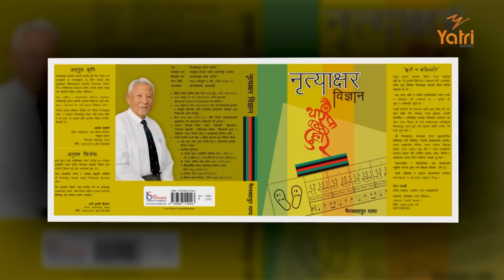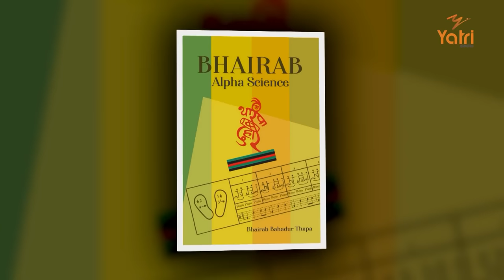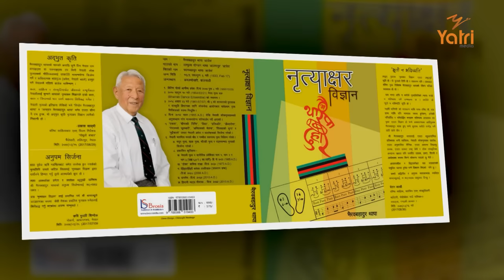९१ वर्षमा पनि लोभलाग्दो स्मरण अनि चुस्त र मस्त जिन्दगी ! | Bhairab Bahadur Thapa |कुरा_सुन्नु_पाकाको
नृत्य सम्राटको बार अनुसार कपडाको रंग लगाउने अनौठो अभ्यास
कुरा_सुन्नु_पाकाको सोमवार राति ८०० बजे

भैरब बहादुर थापा
(नृत्य सम्राट/पहिलो नृत्य निर्देशक)

जन्म: वि. सं. १९८९ फाल्गुन ०६ शुक्रबार (कमलपोखरी) काठमाण्डौ
पद्‌मबहादुर थापा र ताम्बुलादेवी कान्छा छोरा
बार अनुसारको लुगाको रङ्ग लगाउने र लुगा अनुसार दाल खाने शोखिन्
चीनियाँ शासक माओले दिएको कल‌मबाट ६५ वर्ष लगाएर लेखेको पुस्तक 'नृत्याक्षर विज्ञान' मदन पुरस्कारको छनोट सूचीमा परेको
२०७८ को जगदम्बाश्री पुरस्कारबाट विभुिषित
बेलायती सेनामा भर्ती हुन कोलकाता जाँदा पहिलो पटक नाचेपछि नृत्यक्षेत्रमा रम्न सक्छु भन्ने चेत खुलेको
२०१० जेष्ठ १० गते नाट्‌यसम्राट बालकृष्ण समद्वारा 'भैरव नृत्य दल' नामक संस्था दर्ता गरेपछि सेनाको जागीर छोडेका
अमरसिंह, भीमसे‌न‌को अन्त्य र राजेन्द्र राज्यलक्ष्मी नाटक खेलेपछि प्रख्याति प्राप्त
नेपालको लोक तथा जनजातीय नाँच र पोशाकको उजागरक तथा प्रवर्द्धक

Guest: - Bhairab Bahadur Thapa - नृत्य सम्राट/पहिलो नृत्य निर्देशक
Research: Saroj Gautam, Tej Prasad Wagle and Dhiraj Nishpaxya
Concept, Producer and Presenter: Tikaram Yatri
Camera Person: KP Devkota & Sanjay Neupane
Visual Editor: KP Devkota

@by Yatri Media network Pvt.Ltd